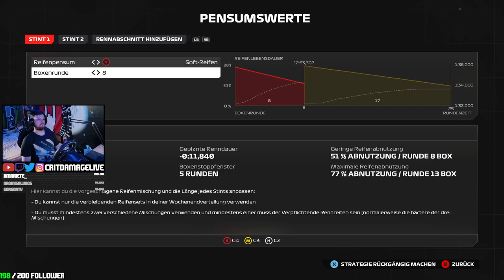SCHLACHT der Kundenteams [Saudi-Arabien] 🏆 F1 24 Fahrerkarriere #002